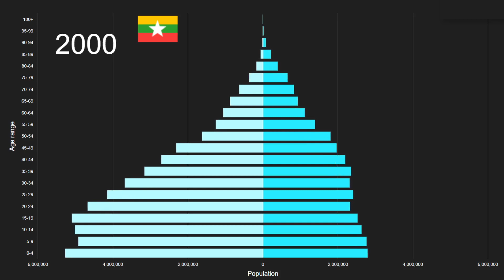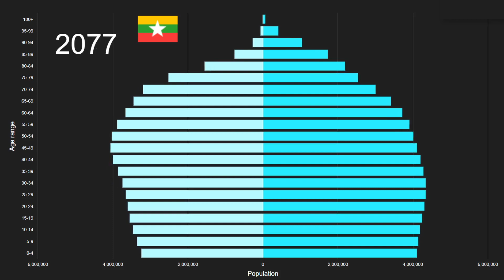Myanmar vs Oceania Population Pyramid 1950 to 2100